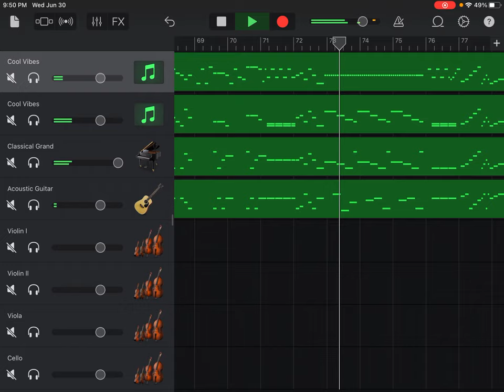String Quartet No. 2 in E Flat Major, Op. 1, No. 2, Hob.III 2, V Presto, Joseph Haydn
RETAKE Version